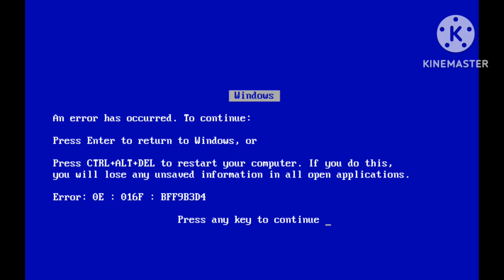Peppa Sicks Out